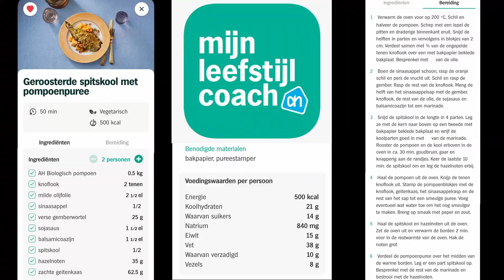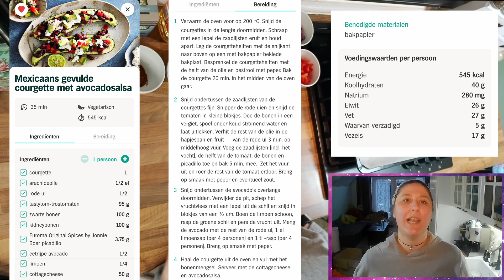video 3 stuk gemaakt ... en mexicaans gevulde courgette! vega koolhydraatarm koken, 3-4/7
mijn leefstijl coach (van ah)

tiktok ipasoy

gefilmt op 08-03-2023 en 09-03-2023